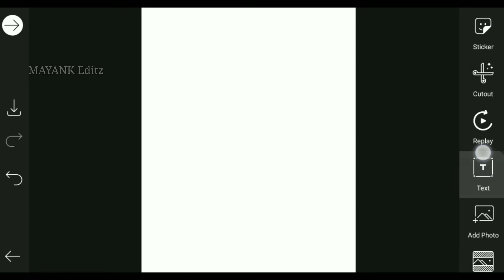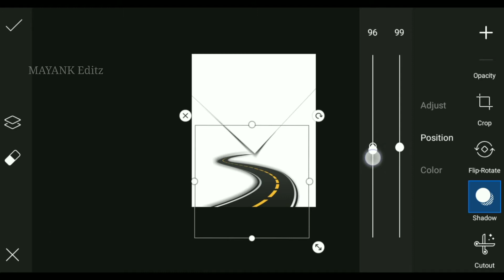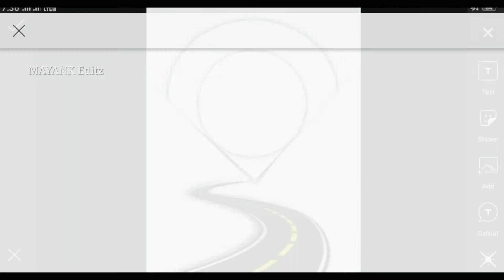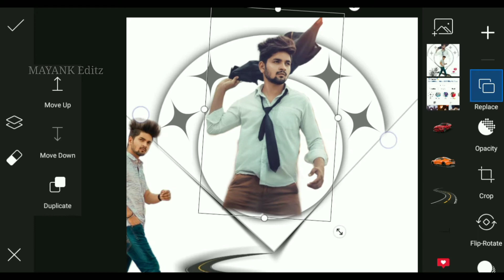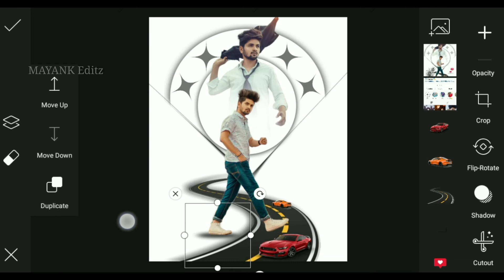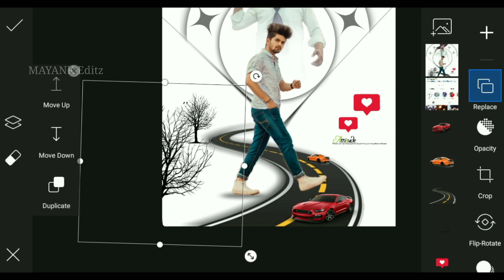PicsArt New Style Dual Photo Editing || PicsArt Photo Editing - Mayank Editz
Hie friends i am Mayank my channel is all about Photo editing Tutorials and mobile graphic designing and Photo editing Manipulation Tutorials and also logo designing. I generally use Lightroom, Snapseed, Picsart, Pixalab Applications for my photo editing Teaching Tutorials. I hope You learn something(Photo Editing) from my tutorials.

15 august photo editing,
picsart tutorial,
15 august photo editing frame,
independence day photo editing vijay mahar,
Independence,
picsart editing,
Picsart tutorial for beginners

Thank You... ❤️🔥 Vandematrm 🇮🇳